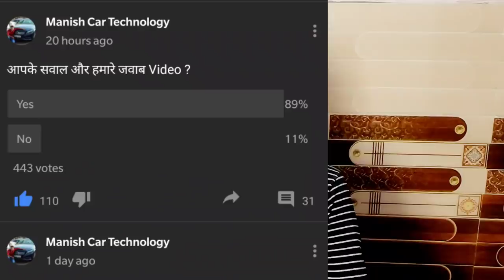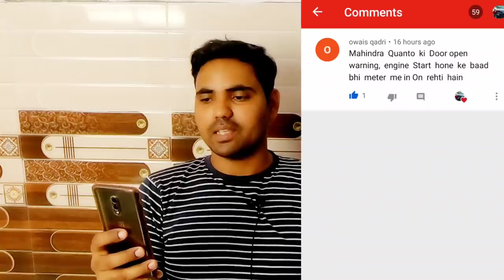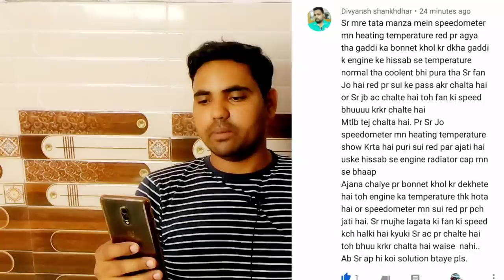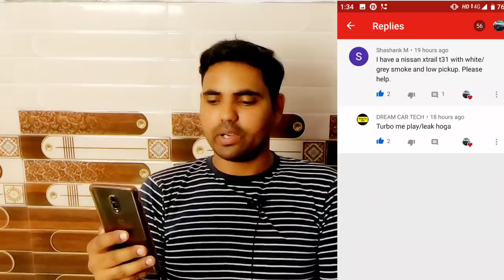Audi scan tool hyundai Verna smoke problem Tata Manza overheating problem nissan xtril engine smoke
Hello dosto aaj ke is video me hamne apne khuch apne video me se comment liye he unke jabab aapko ko is video me dene ki kosis ki he ummeed hai aapko video pasand aayegi to please like kare channel ko subscribe karke support kare 🙏 jai hind vande Mataram